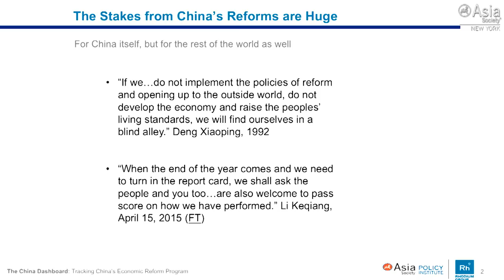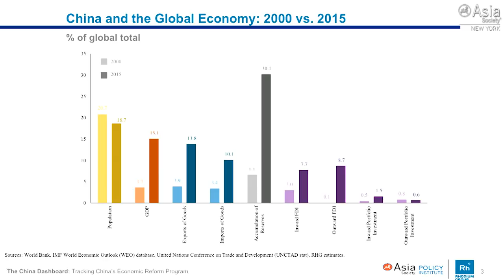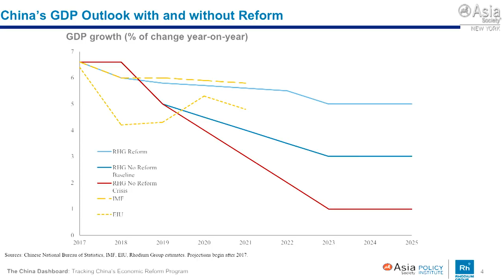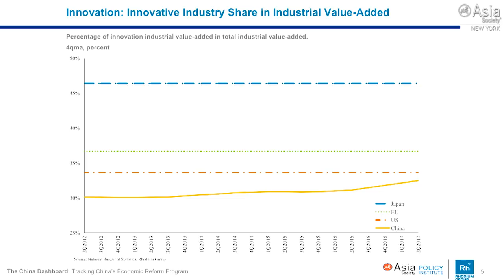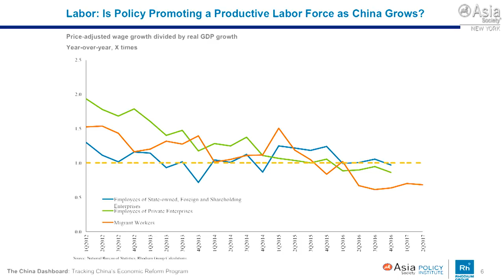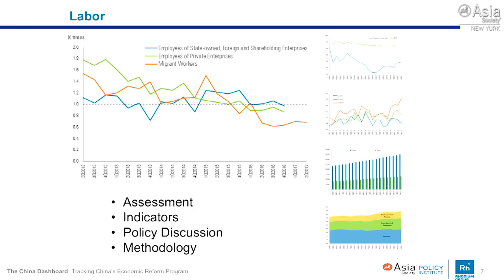The China Dashboard: Tracking China's Economic Reform Program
NEW YORK, October 3, 2017 — Founding partner of Rhodium Group Daniel Rosen previews an Asia Society Policy Institute-Rhodium Group interactive online dashboard that assesses the ongoing impact of economic reforms on Chinese growth potential. The presentation is followed by a discussion with Evan Medeiros and Lanlan Zhang moderated by Asia Society Policy Institute President Kevin Rudd. (1 hr., 27 min.)